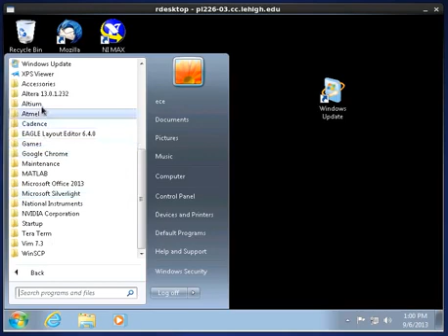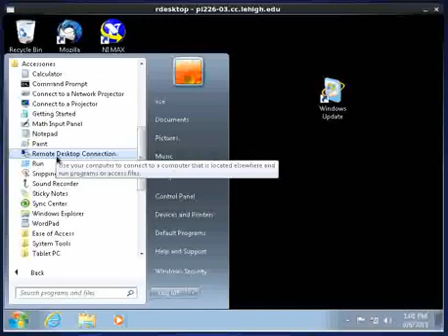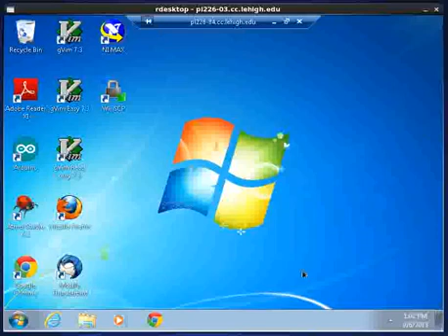new post how to change the size of Microsoft Remote Desktop Display YouTube